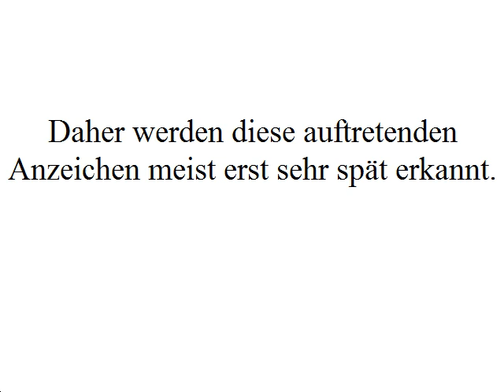Symptome Histaminintoleranz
Symptome Histaminintoleranz kennenlernen und gegen Histaminintoleranz vorbeugen